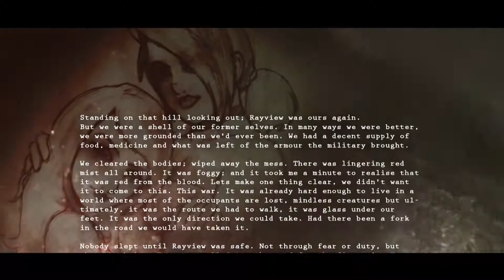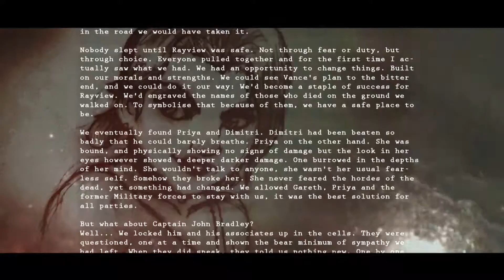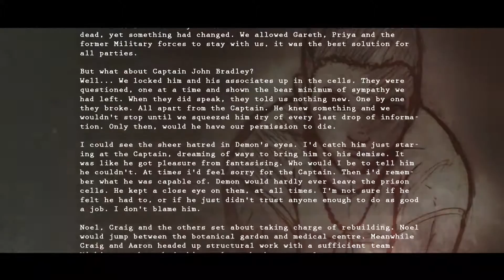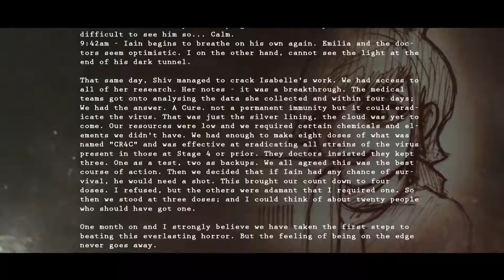Enzo Satera - Cherish The Memory - April 9 2016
012: Cherish The Memory
Todays video was created for our table top RPG zombie adventure, "Deadnet"